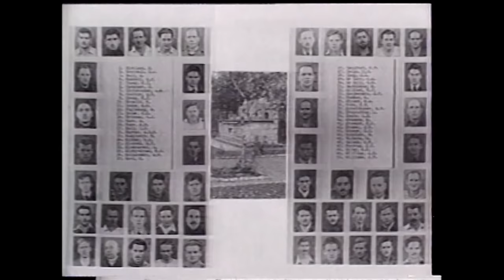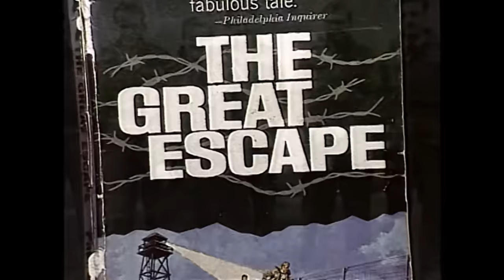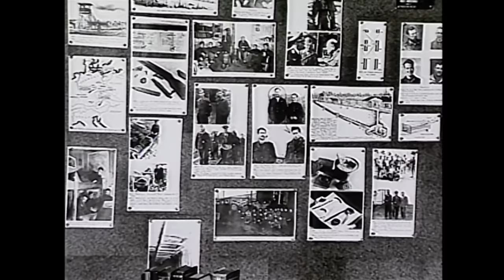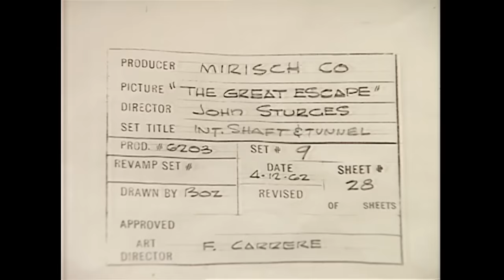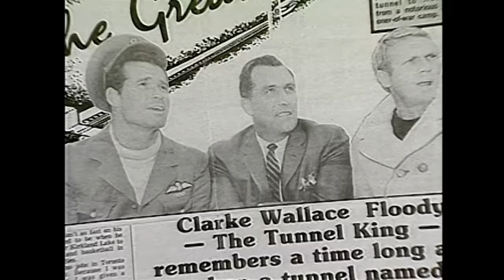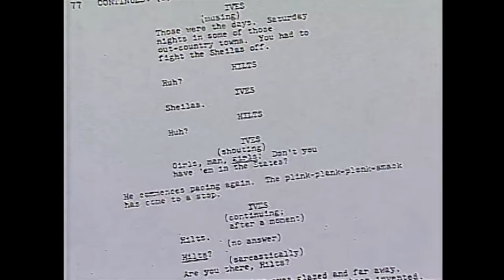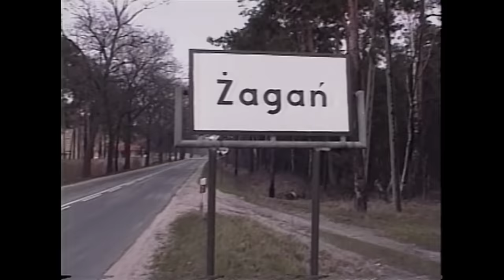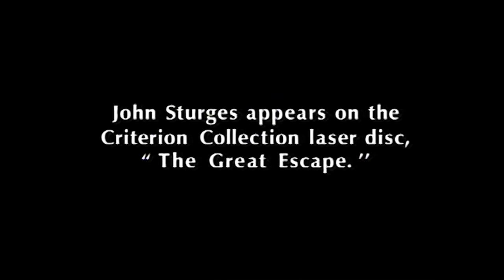Behind the Scenes - Return to The Great Escape - The Great Escape 1963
This archival program focuses on the production history of The Great Escape and features clips from vintage interviews with James Garner, James Coburn, Donald Pleasence, David McCallum, and Jud Taylor, amongst others.

Documentary from The Great Escape 1963 Blu-ray